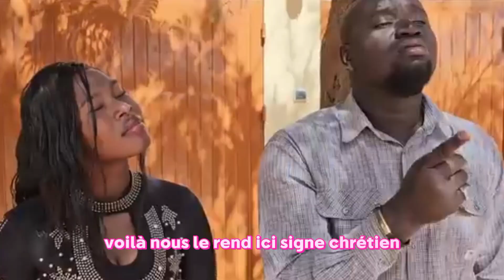tchoutchoubatchou la fête de fin d'année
tchoutchoubatchou 2024
Général tchoutchoubatchou
Teknoush
Teknoush
amour defendu
 debordo leekunfa
film kayawoto
Film nigérian
junior bedere
afrimax comedy
omo ibadian comedy
hausa comedy
zose tv comedy
gasikiri comedy
 famba comedy
 femme battante  ⠀nigerian cartoon
comedy  fufu
 chukwuemeka comedy
 ekwitos comedy
 kizubanata comedie
humour family
boukary  comedian ivoirien
yoruba comedy
comedy nana
 yeboah comedy
 les aventures de monica joel
 comedien ivoirien
 thaedoboy comedy
kanyusi comedy
prissy la degameuse
dorcas comedy
emmanuella comedy
Aimer et partager les vidéos. Général tchoutchoubatchou
amour defendu
 debordo leekunfa
film kayawoto
junior bedere
film nigerian en francais 2023 tchoutchoubatchou
tchoutchoubatchou invite son tit ami française au restaurant après avoir finit de manger il décida que le payement soit en deux que lui va payer 12000 et la française va payer elle aussi 12000 tchoutchoubatchou finit par laisser la fille au restaurant et quitte la table
tchoutchoubatchou vidéotchoutchoubatchou comédie tchoutchoubatchou réel tchoutchoubatchou vidéo longuetchoutchoubatchou 2023tchoutchoubatchou 2024